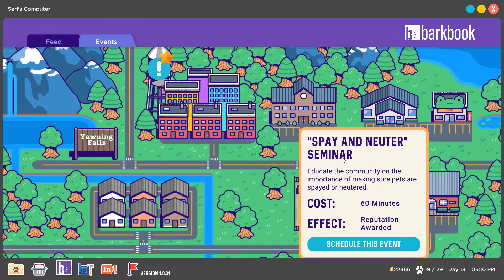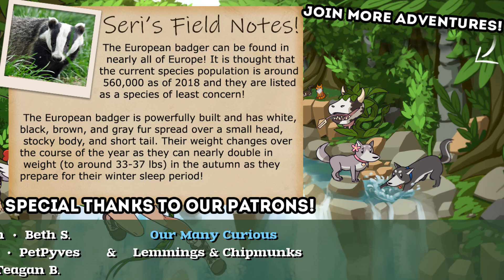We've RESCUED Our Overflowing Dog Shelter?! 🐶 To The Rescue! Dog Shelter Simulator • #19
🐶 To The Rescue! Dog Shelter Simulator •

To The Rescue! is a dog shelter simulator where you are responsible for taking care of dozens of cute dogs in need of homes. It's not all cuddles and snoot boops though: running a shelter can be a lot of work. You have to manage all of the dogs' needs in order to maximize their chances of finding the right forever homes!!

🌿💚 Stay curious!! 💚🌿